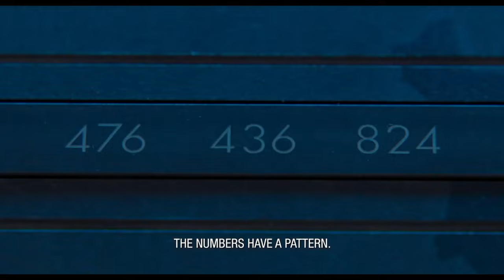CUBE Remake of the iconic sci-fi horror Trailer for Japanese Available on Screambox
In this Movie Trailer we’ll walk you through:
Get ready to enter the Cube once again with the new Japanese remake of the iconic sci-fi horror film, now available for streaming on Screambox. A group of strangers find themselves trapped in a mysterious room with deadly traps and an unfamiliar code. As fear and distrust take over, they must work together to escape and survive. Vincenzo Natali, director of the original Cube, praised the remake as "uniquely Japanese." Don't miss the chance to experience this thrilling and suspenseful ride. Enter the Cube and see if you can make it out alive.

TIMESTAMPS :
00:00 CUBE Remake Trailer
In the new US trailer for the Japanese remake of the iconic sci-fi horror film Cube, we're transported back into the mysterious and deadly Cube once again. A group of six strangers wake up in a room inscribed with an unfamiliar code and are soon faced with the shocking reality that the room is riddled with lethal traps. As they struggle to find a way out, fear and distrust begin to tear the group apart. They must work together to survive and escape, but can they overcome the Cube's deadly puzzles and make it out alive? With the director of the original Cube praising this remake as "uniquely Japanese," this is an experience that sci-fi horror fans won't want to miss.

This new US trailer for the Japanese Cube remake is a thrilling and suspenseful ride from start to finish. We watch as six strangers try to solve the puzzles of the Cube and survive its deadly traps. The tension is palpable as they struggle to work together and overcome their differences in order to escape. With the director of the original Cube giving high praise to this unique Japanese version, this is a must-watch for fans of the genre. So, buckle up and get ready to enter the Cube once again, and see if you can make it out alive.